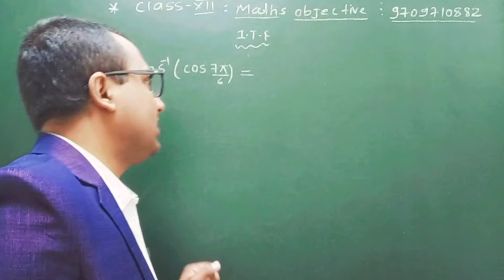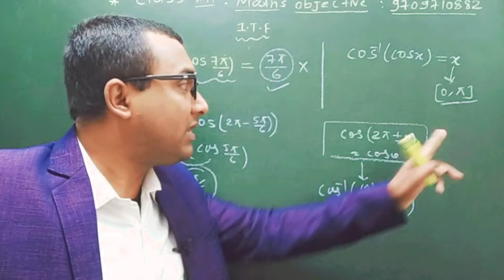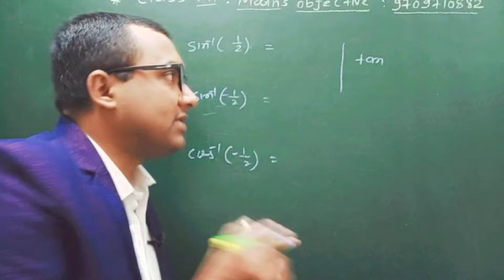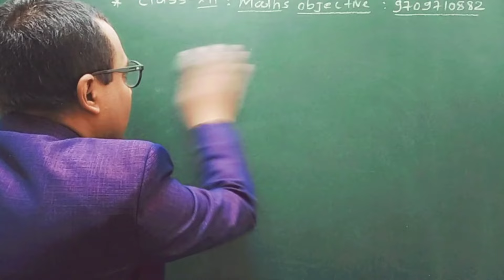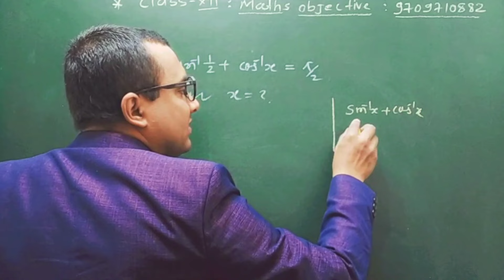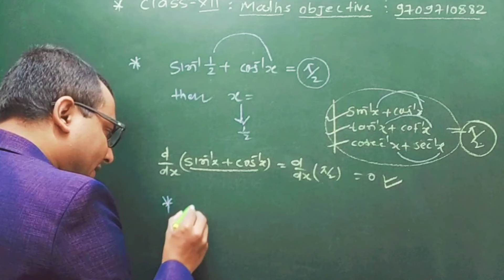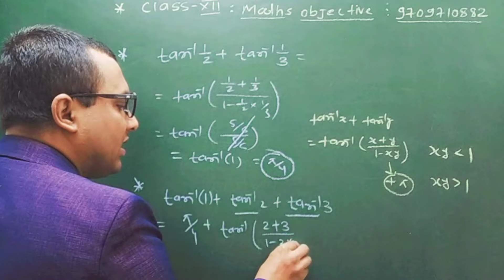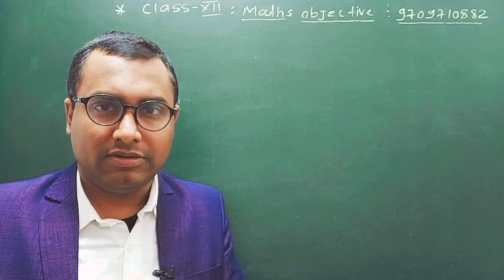inverse trigonometry | Bihar board class 12 math | Class 12 math 2024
Hello everyone
Most welcome 🔥

आप सब ऐसे सर्च करें जाकर

🗣️🗣️🗣️🗣️🗣️🗣️🗣️🗣️🗣️🗣️🗣️🗣️🗣️🗣️🗣️Matrix objective by r k singh
determinnant objective by r k singh
vector objective by r k singh

crash course class 12 by r k singh

one shot  objective by r k singh

differentiation tricks , integration tricks by r k singh

etc...

Fb - r k Singh's fans

🎯 Top 100 Objective Questions
for class 12 math ( Printed)